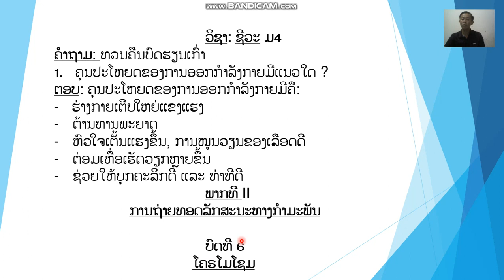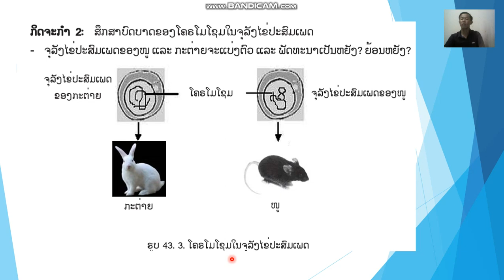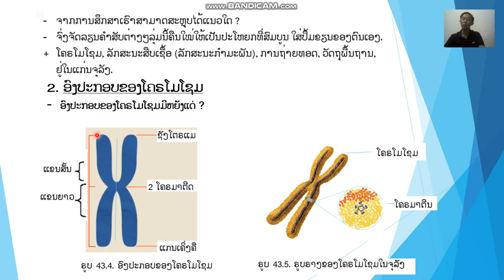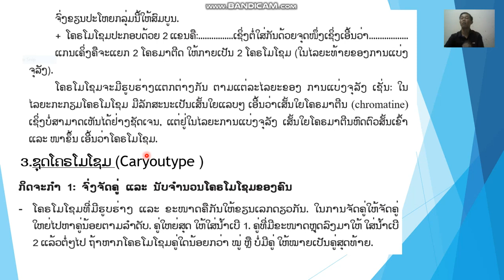ຊີວະສາດ ມ 4 ບົດທີ6 ຄລິປ1 3/11/21